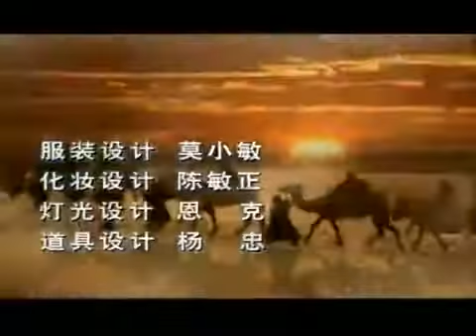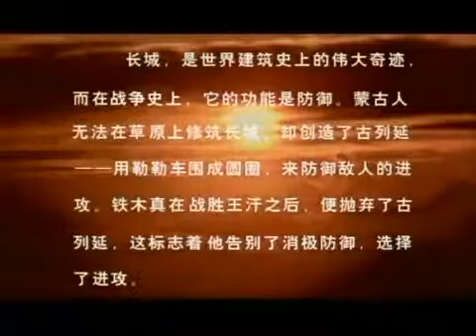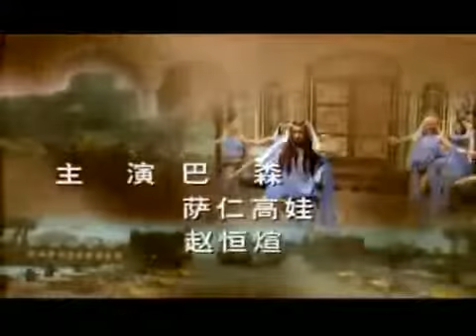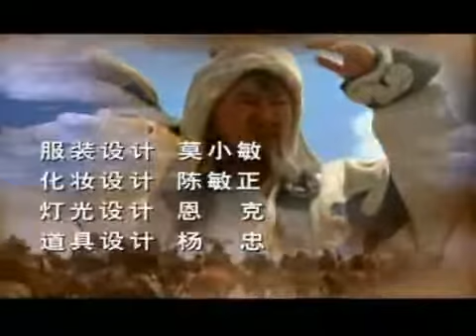Чингисхан 16 серия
Чингисхан (Чингис хаан, имя при рождении – Темуджин или Темучин) (год рождения: 1155 либо 1162, 1167, год смерти:.